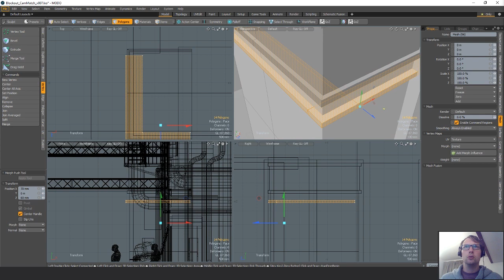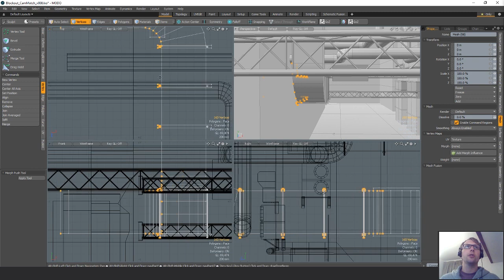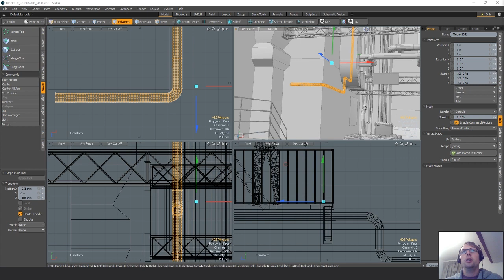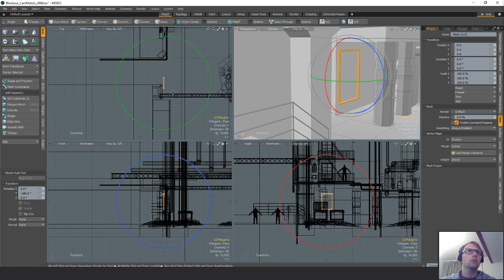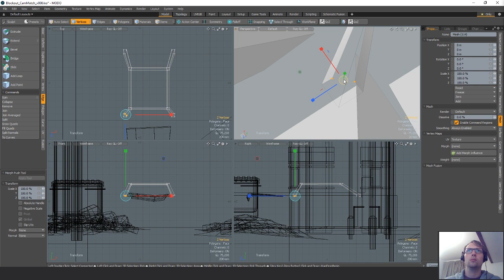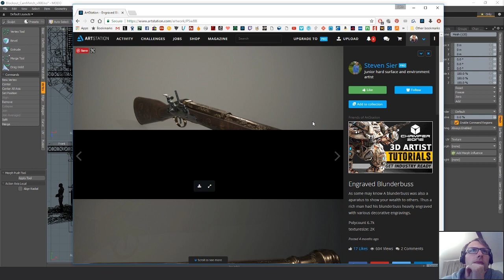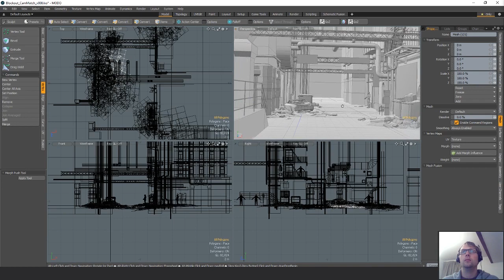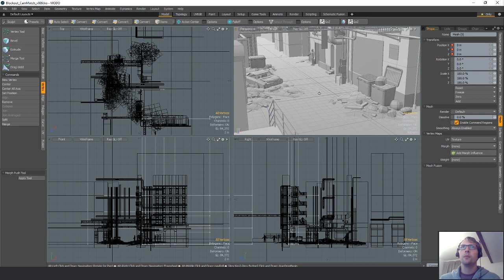Creating a Scifi Street Scene | Full Process | Adding more modelled detail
This video series shows my approach to creating 3D environment art for games. The environment I create is for the ArtStation challenge "Beyond Human" and each video is live stream capture. I cover several areas throughout the series including:

 ► Choosing a concept
 ► Planning
 ► Blocking
 ► Modelling
 ► UVing
 ► Texturing
 ► Game engine setup
 ► Materials
 ► Set Dressing
 ► Lighting